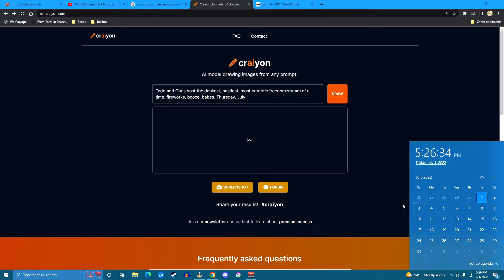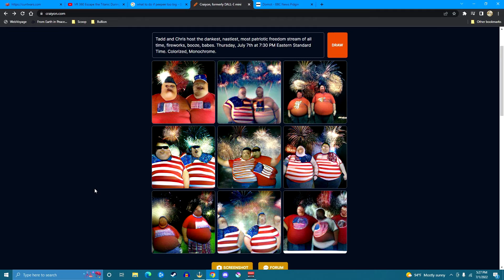2022 FREEDOM STREAM: JULY 7th AT 7:30 PM EST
OUT OF MANY, ONE